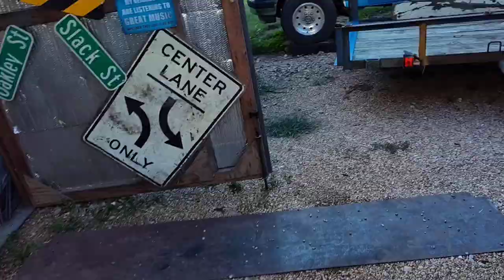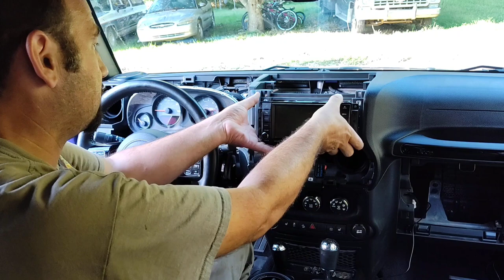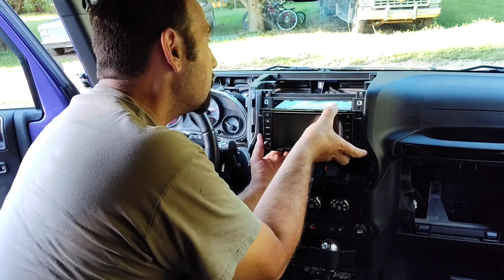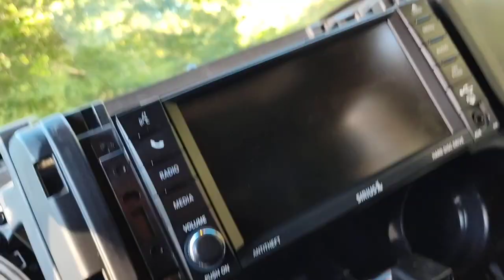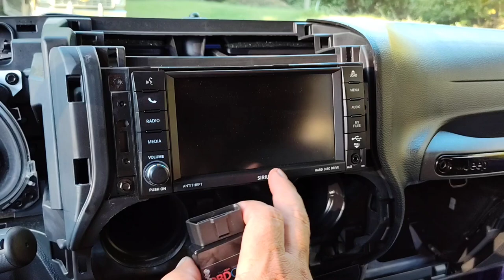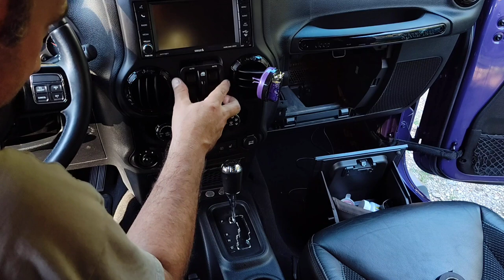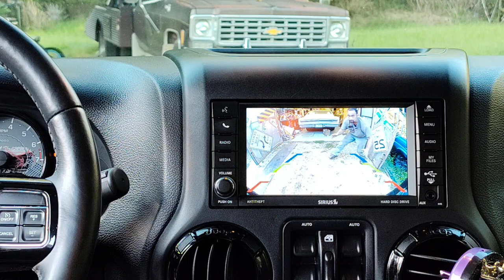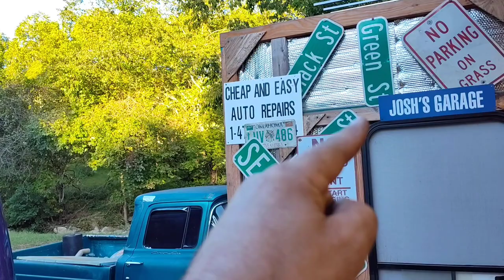2011-18 Jeep Wrangler Backup Camera Install with Stock Radio Pt.2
Pt.2 Working on Wife's Jeep installing a back-up Camera with the Sock Radio!